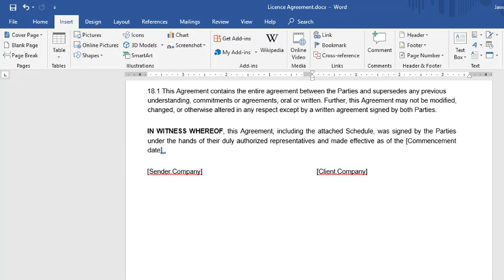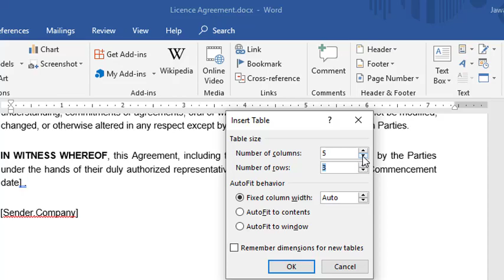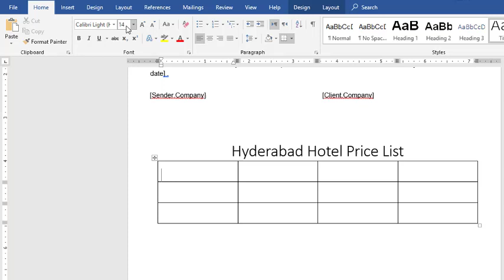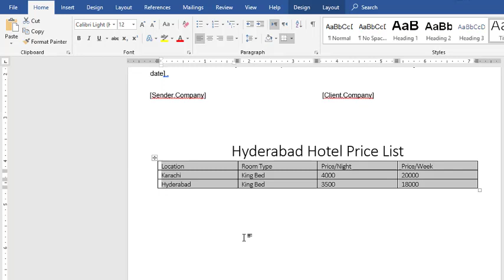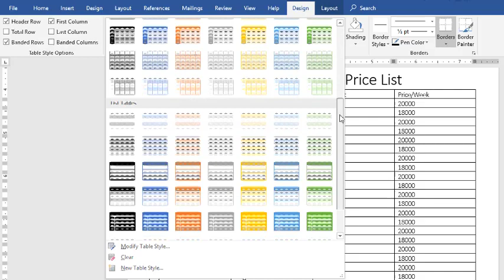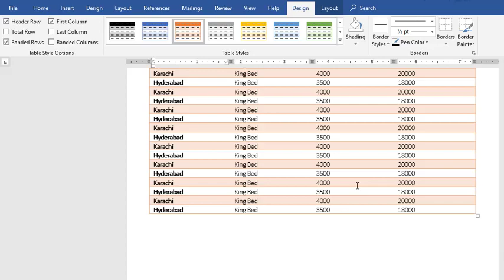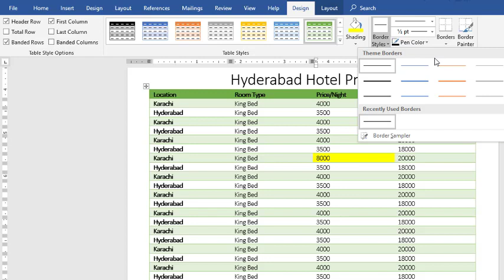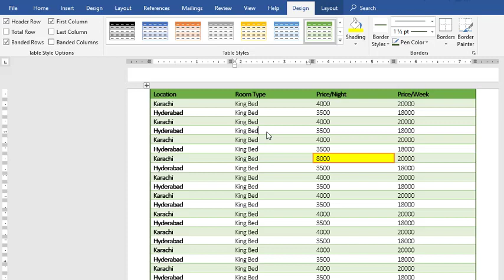Class 19 - Creating Table From Scratch and Designing Table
Best education system in Hyderabad which gives you every possible route to the world of Information Technology. The nearest education system from your home.